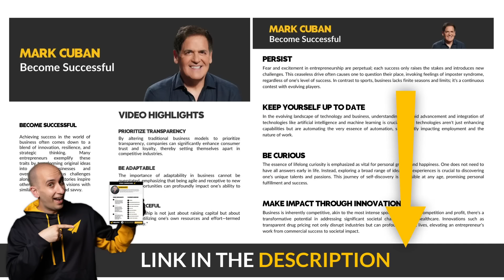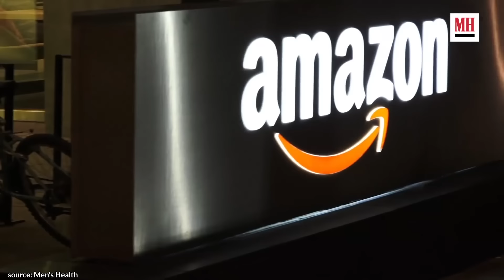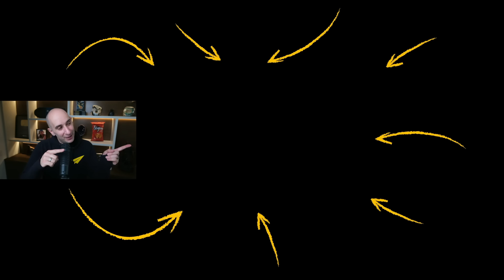Mark Cuban's Advice if you’re Struggling to Get Sales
✎ Join Evan Carmichael and Mark Cuban for an inspiring dive into the power of salesmanship, entrepreneurship, and lifelong learning. From his early days selling garbage bags door-to-door to reshaping industries with transparency in pharmaceuticals, Mark Cuban shares invaluable lessons on turning simple solutions into business revolutions. This video isn't just about making sales; it's about creating trust and breaking barriers to make a significant impact.

Evan reflects on how daily motivation from successful entrepreneurs fuels his drive to achieve great things. His challenge to viewers: watch one motivational video every morning for 30 days to transform your entrepreneurial mindset. Mark Cuban's journey from a 12-year-old salesman to a tech billionaire exemplifies that the spirit of entrepreneurship can be nurtured through curiosity, learning, and adaptation to change.

Discover how Cuban's approach to business challenges and his insights into the evolving world of technology can inspire your path. Whether discussing the importance of customer trust or exploring future trends like artificial intelligence and its impact on business, Cuban's stories are a testament to the power of staying informed and agile. Tune in to empower your entrepreneurial journey with strategies from one of the most dynamic businessmen of our time.

✎ Mark Cuban is one of the main investors on Shark Tank, and the owner of the NBA's Dallas Mavericks. He went from selling garbage bags door to door at age 12 and getting fired from a sales job for closing a huge deal instead of opening the store, to becoming his own boss and now being worth $4.3 billion dollars.

★ BOOKS ★
• 254 Confidence

Much love,
Evan